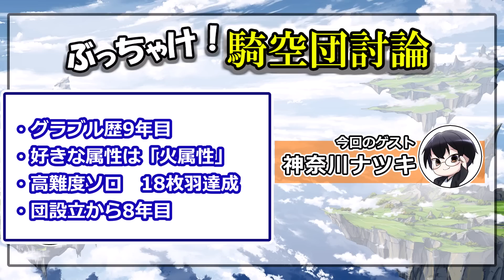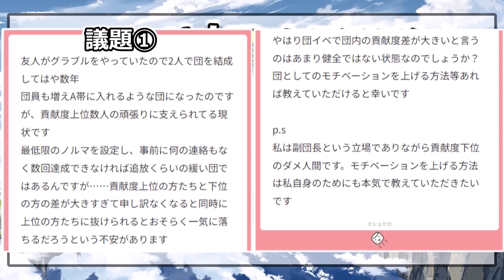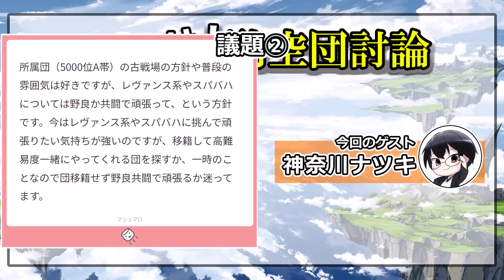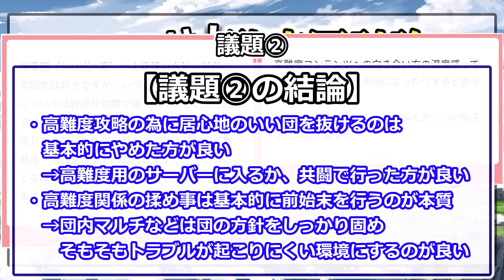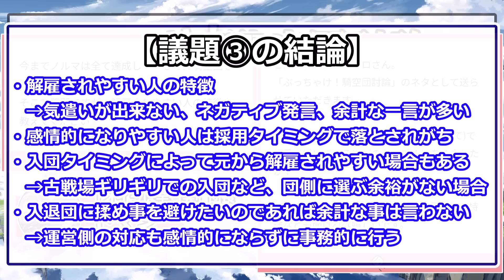【第2回】団運営者が語る！「ぶっちゃけ！騎空団討論」【グラブル】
新企画始動
皆さんと作り上げる騎空団討論会！

○チャプター
0:00 オープニング
5:29 議題①「モチベーションについて」
20:23 議題①の結論
21:35 議題②「団内高難度について」
36:29 議題②の結論
38:30 議題③「団員とのトラブル、解雇について」
52:49 議題③の結論
55:09 エンディング

「クワトロ【GBF】 quwatoro」
■Twitter（←討論したい方はこちら）

ぶっちゃけ！騎空団討論